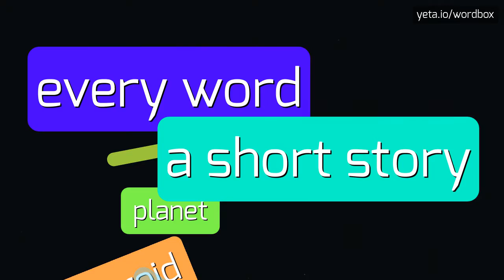THEODOSAKIS - HOW TO PRONOUNCE IT?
THEODOSAKIS - Say Theodosakis like an expert: Pronunciation guide in 2023

How do you pronounce Theodosakis?
Can you provide an alternative pronunciation for Theodosakis?
How is the emphasis placed in Theodosakis?
THEODOSAKIS Meaning And Definition:
Theodosakis is a surname of Greek origin.
It is believed to be derived from the combination of the Greek words 'Theos' meaning 'god' and 'dakos' meaning 'oak tree'.
Theodosakis is a rare surname and may be found in various parts of the world.
THEODOSAKIS Pronunciation:
To pronounce Theodosakis, break it down into syllables as 'thee-oh-doh-sah-kis'.
The emphasis is on the second syllable, 'oh'.
Alternatively, it can also be pronounced as 'thee-oh-doh-say-kis' with the emphasis on the second-to-last syllable, 'say'.
Use THEODOSAKIS In Your Speech:
1. John Theodosakis is a well-known professor of medicine
2. Theodosakis family reunion will take place next month
3. Antonia Theodosakis is an artist specializing in sculpture
Please answer in comments for the most popular THEODOSAKIS questions:
1. What is the origin of the surname Theodosakis?
2. How is Theodosakis pronounced?
3. Are there any famous individuals with the surname Theodosakis?
4. What is the significance of oak trees in Greek culture?